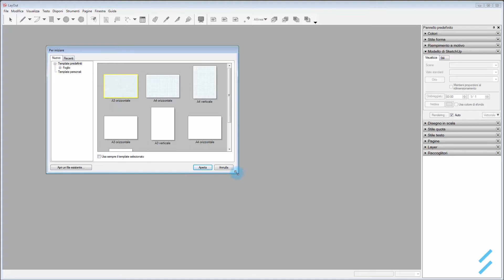Arriva il corso online di SketchUp LayOut!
Sketchup LayOut permette di impaginare e creare presentazioni dei progetti integrando facilmente il modello creato con SketchUp. L'unico limite è la creatività.
Il corso online è in arrivo!!! Non perdere gli aggiornamenti